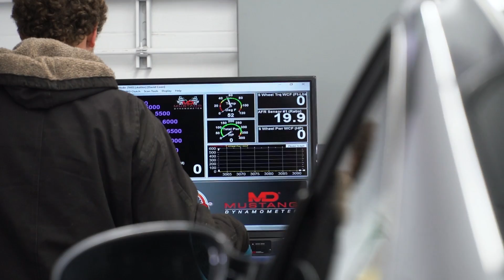Porsche 997 Carrera to GT3 swap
Meet GiGi, the carrera who got a heart transplant!

Follow along as the masterminds behind Newhall Mobileworks in Waynesboro Virginia complete this incredibly unique project. From fabricating new engine mounts from scratch to custom fitting 997 exhaust to fit on a gt3, this project is full of incredible craftsmanship and problem solving.

Could anybody else see this being a tv show?